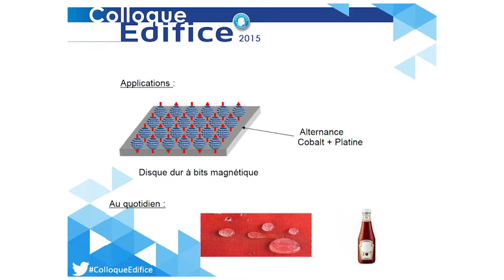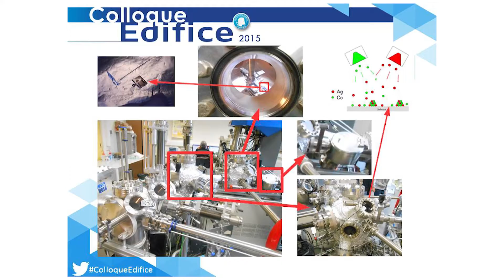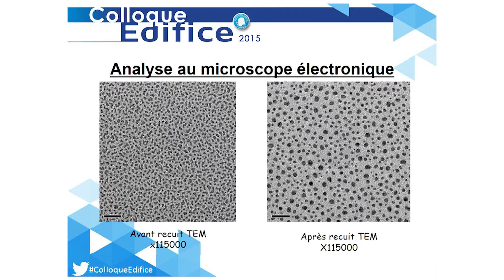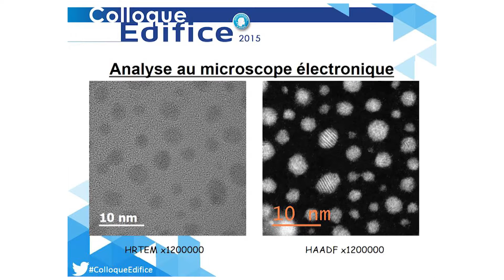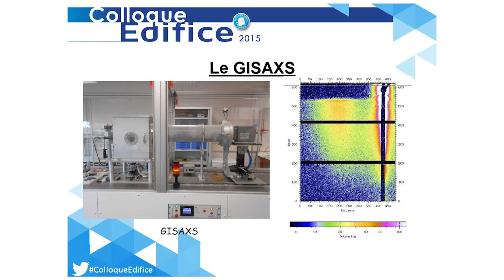Edifice 2016 - Transition de phase à l'échelle nanométrique dans les nanoalliages